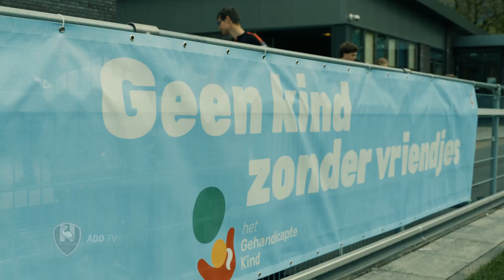ADO Den Haag G-Storks maken dromen waar in Bijzondere Eredivisie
Op een zonnige zondag 7 mei vond de één na laatste speelronde in de Bijzondere Eredivisie plaats op het Jeugdcomplex De Aftrap van ADO Den Haag. Naast de thuisspelende G-Storks waren FC Groningen, Ajax, VVV-Venlo en Excelsior de tegenstanders van de dag.

Onze wedstrijden beleef je niet thuis op de bank, maar in het stadion!